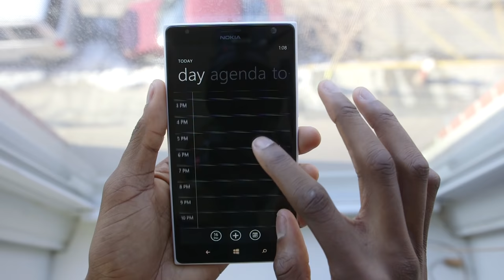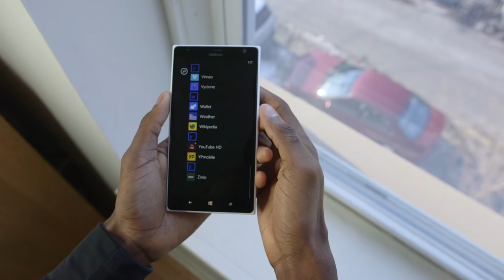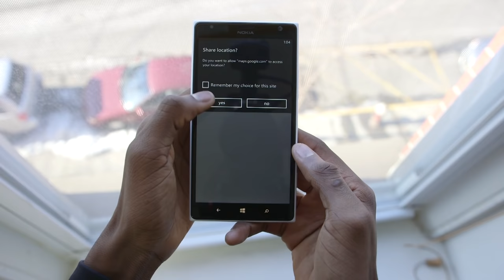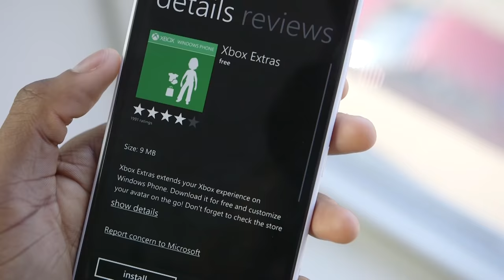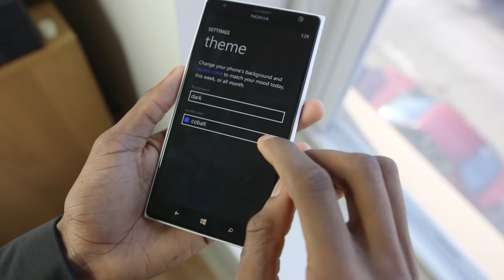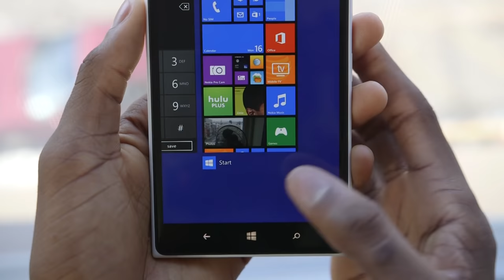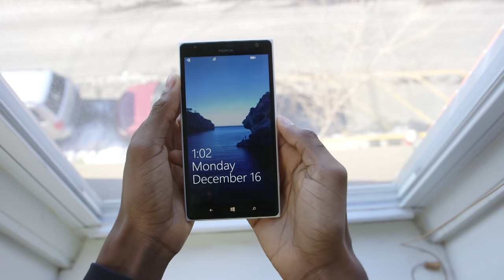Nokia Lumia 1520 Review!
Nokia Lumia 1520 = Best Windows Phone experience of 2013... Pixels.

Nokia Lumia 1520

Video Gear I use